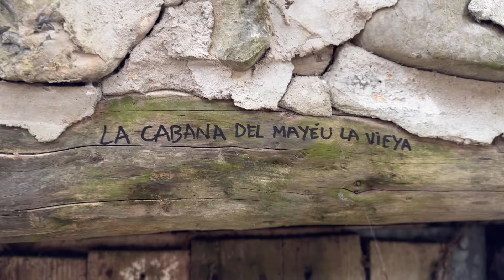Joyas de la zona sur de la Sierra del Aramo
Ruta circular por el sur de la Sierra del Aramo visitando varios enclaves,algunos de ellos muy poco conocidos.